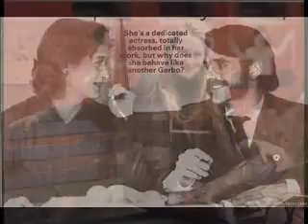Loving you Meryl Streep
These are some beautiful pictures... And an amazing song... it's by Leona Lewis... Just stunning... as Meryl... I LOVE that woman... and guess we all do ...

Meryl 4 ever